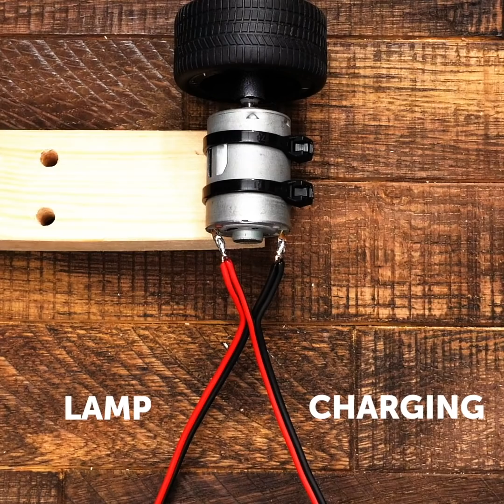BEST IDEAS TO UPGRADE YOUR BICYCLE AND IPROVE YOUR CYCLING EXPERIENCE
Timestamps:
0:08 Clean chain!
0:45 Bike renovation
3:04 Special wall shelf
6:09 Mini organizer
9:08 Charge
11:18 Bike turned into picnic table